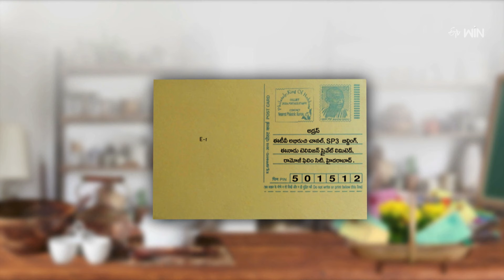Lacha Chicken Strips | Mee Kosam | 4th Nov 2024 | Full Episode | ETV Abhiruchi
లచ్చ చికెన్ స్ట్రిప్స్, ఫిల్టర్ కాఫీ మిల్క్ షేక్

The host presents us with some of the tasty dishes of Lacha Chicken Strips and Filter Coffee Milk Shake made with simple ingredients.